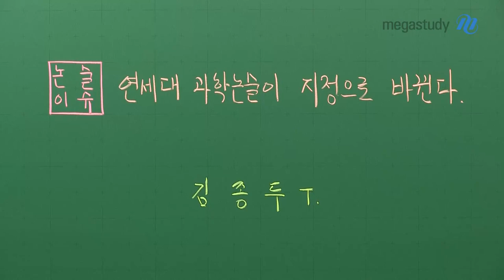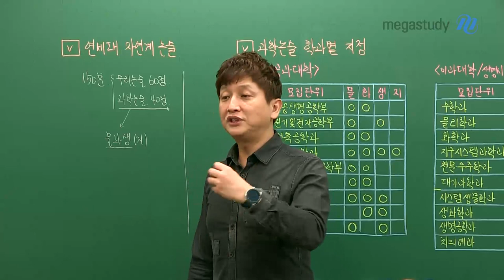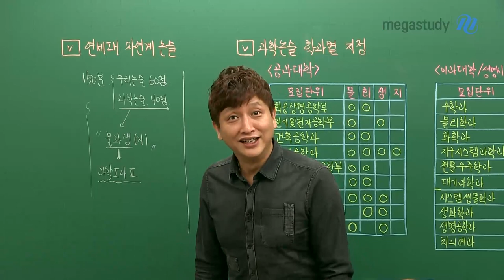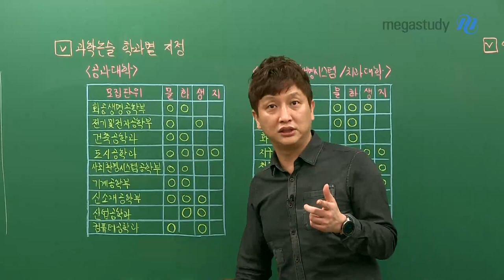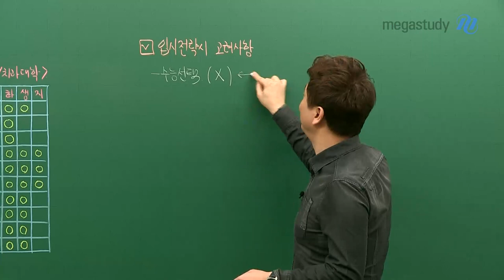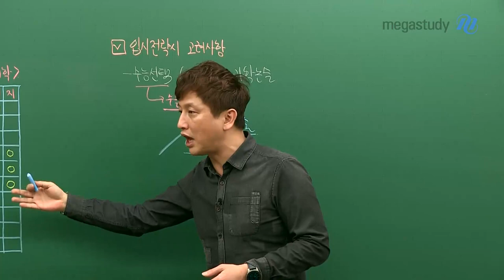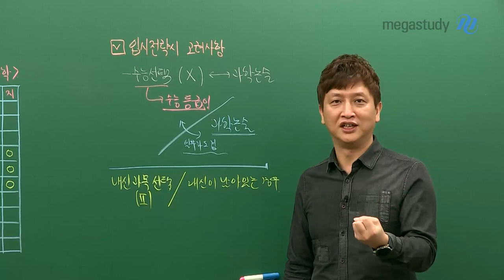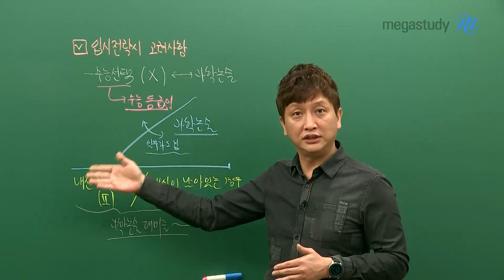[메가스터디] 논술 김종두 쌤 - 연세대 과학논술 학과별 시험 과목 지정에 대하여 ㅣ 논술 이슈 ②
2021학년도 연세대 논술 합격을 준비하는
자연계열 친구들이라면 주목!

 연세대 과학논술의 가장 큰 변화인
학과별 시험 과목 지정에 대한 안내사항을 종두쌤이 알려드립니다.

 학과별로 지정 과목을 살펴보고
과학논술을 포함한 입시를 준비할 때 고려사항까지 준비되어 있으니